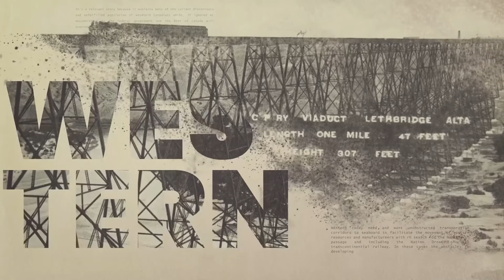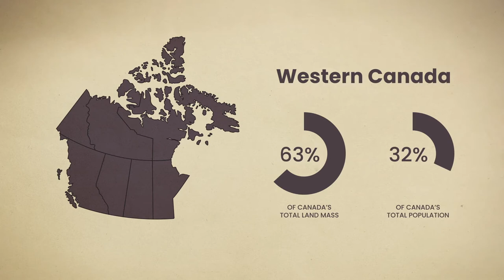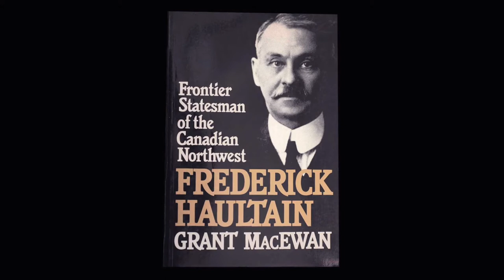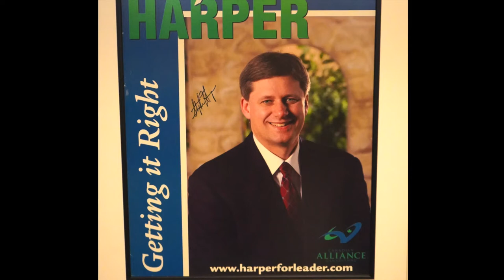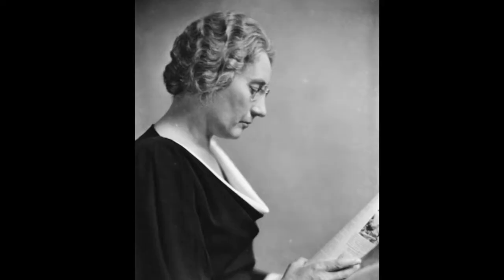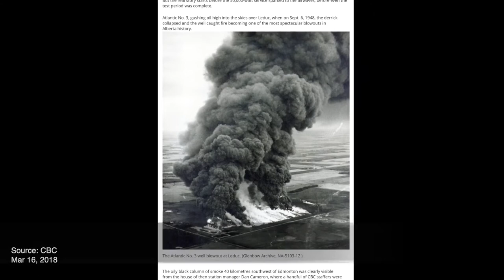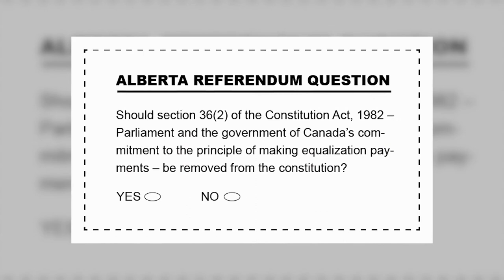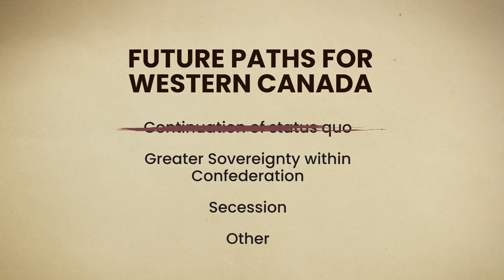The Western Story: Episode 1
There is a story that needs to be effectively told and retold – about Western Canada as an increasingly unique region with its own geographic, demographic, cultural, economic, and political distinctives – the West as a “Distinct Society”.

This Western Story is told thorough a series of podcasts hosted by Preston Manning and featuring Western historians and others familiar with the personalities and events that have shaped this distinct region of Canada, and the relevance of those stories to the concerns and aspirations of western Canadians today.